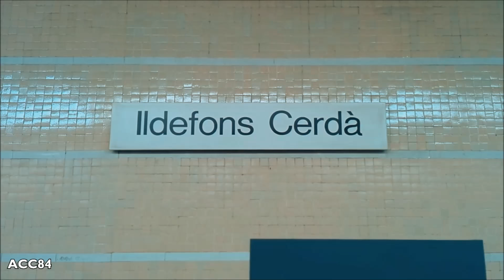Ildefons Cerdà L8 - S4 - S8 - S33 - R5 - R6 - R50 - R60 : Metro FGC Barcelona ( UT 213 ) [2016]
Estación de Ildefons Cerdà de metro FGC Barcelona. Trenes FGC 213.

- Estación inaugurada en 1987.
- Correspondencia con la estación de Ciutat de la Justícia de la línea 10 de metro.
- La estación se encuentra entre las estaciones de Magòria - La Campana y Europa-Fira, en el municipio de Hospitalet de Llobregat.

ACC84 (2016)